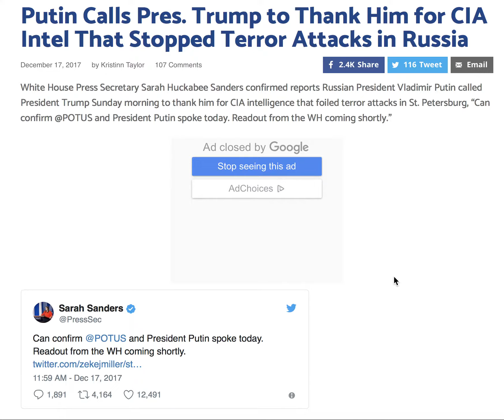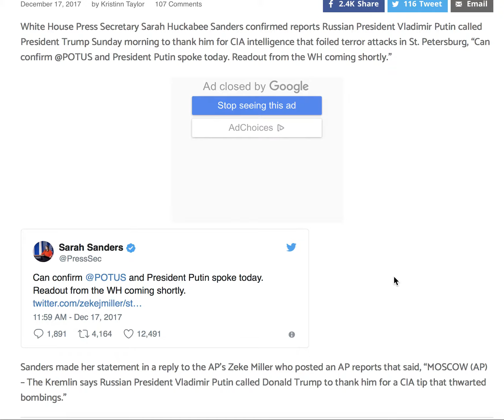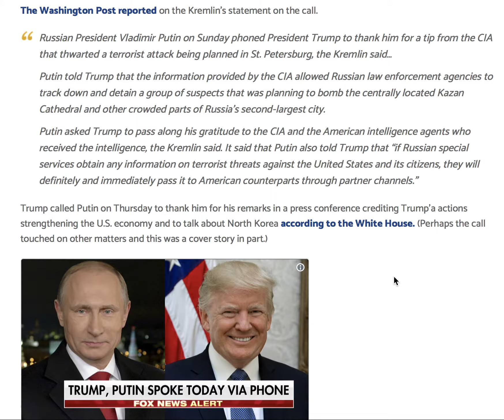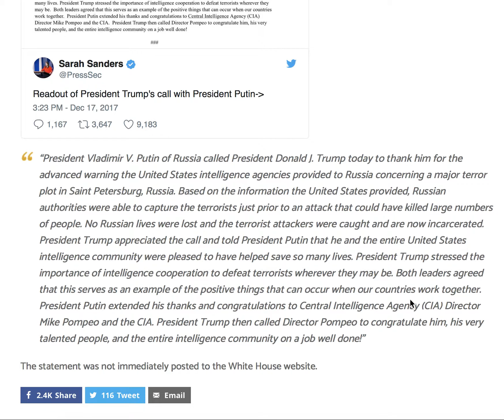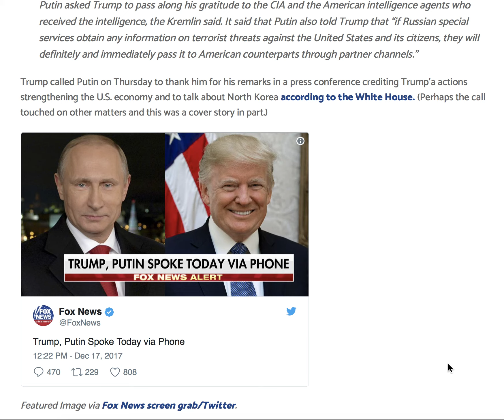PUTIN CALLS PRES TRUMP TO THANK HIM FOR CIA INTEL THAT STOPPED TERROR ATTACKS IN RUSSIA!